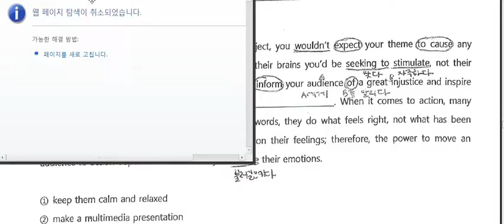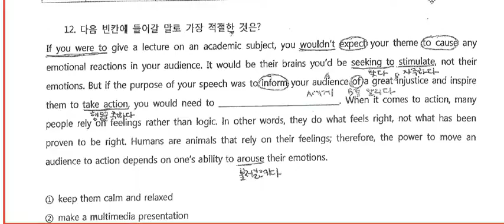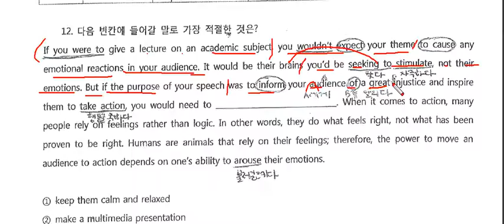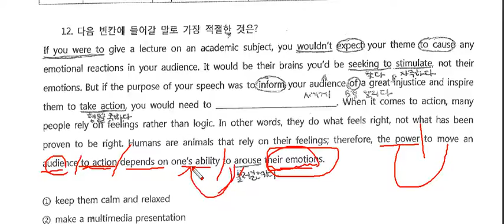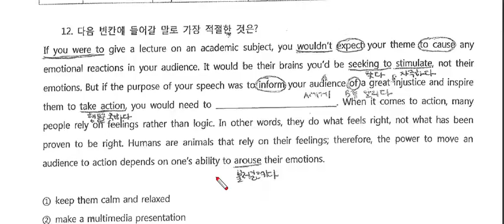전주제일고1학년 프리트 부교재12번 해설강의